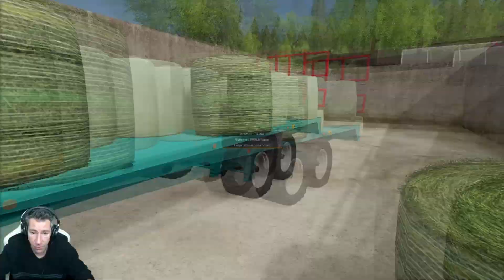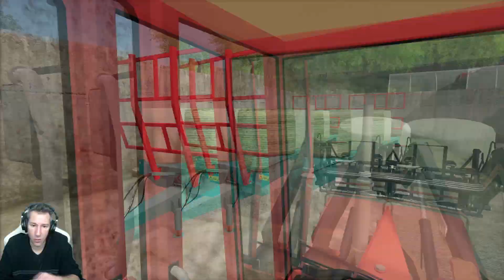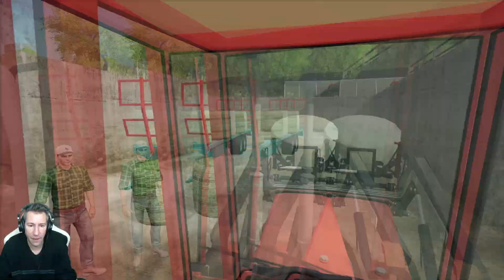FS19 BIENVENUE CHEZ MOI#THE OLD STREAM FARM!!! [ EPISODE 28 ][MOD SAISON]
Voici l ' épisode 28 de la nouvelle série NO CHEAT sur cette superbe

MAP THE OLD STREAM FARM! AVEC LE MOD SAISON 24 JOURS .

Pour me suive sur TWITER voici mon Pseudo : @ced126

Bonne journée les amis.

Oublie pas le petit like stp!!!